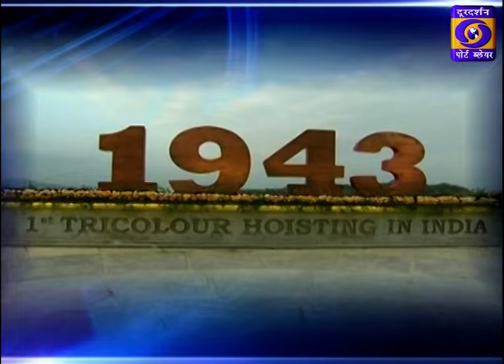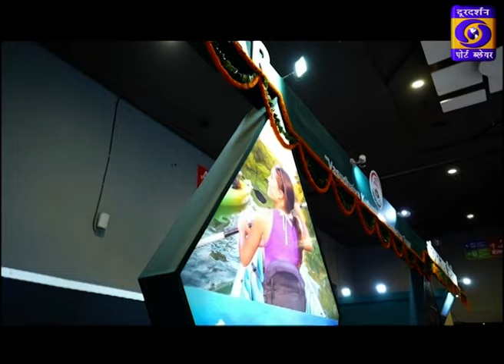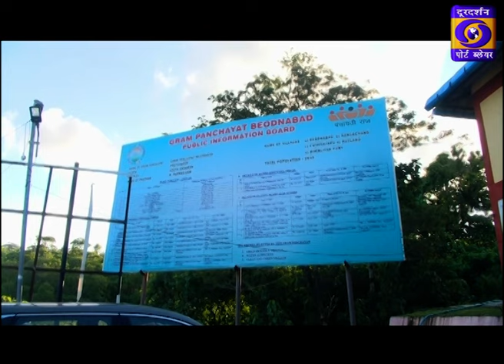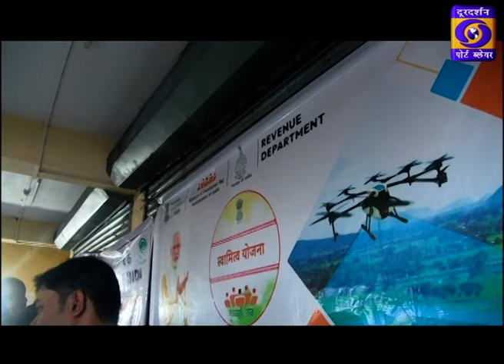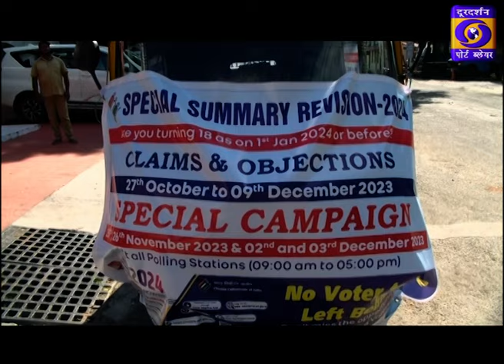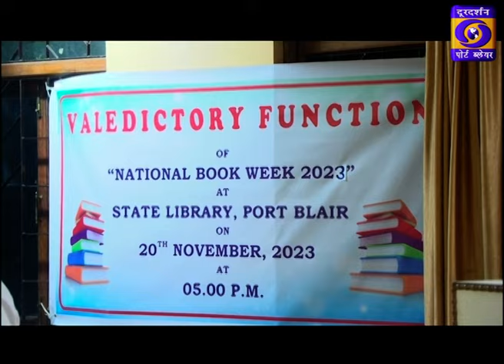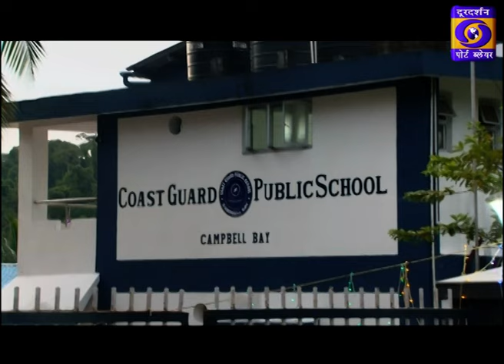Dweep Darpan 21 /11/ 2023